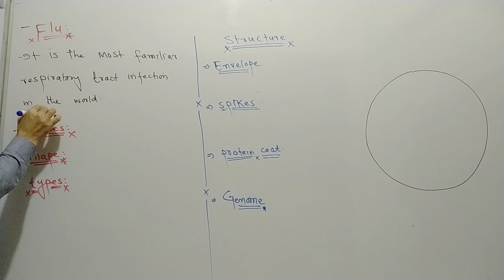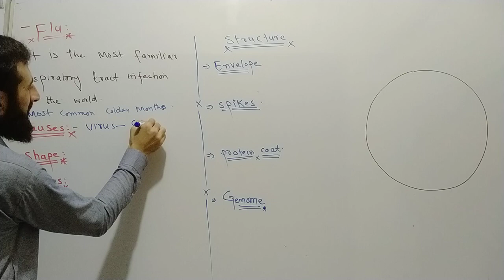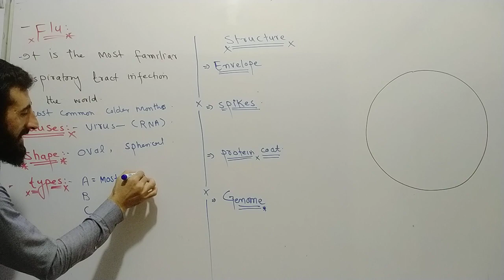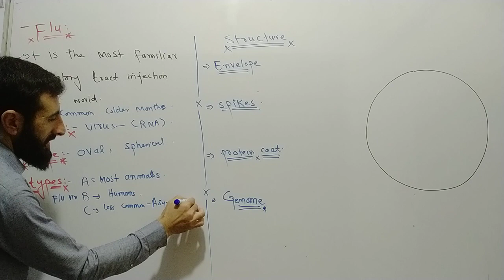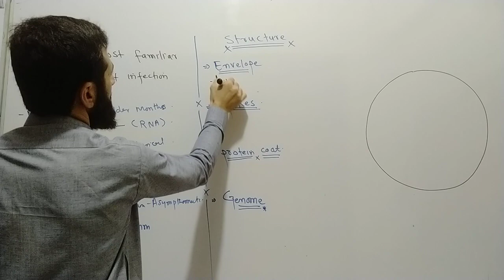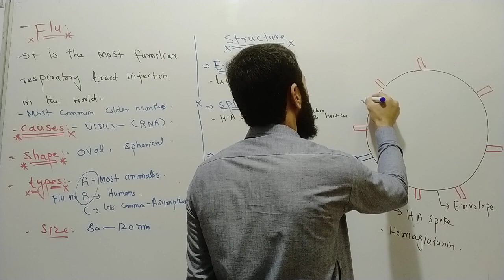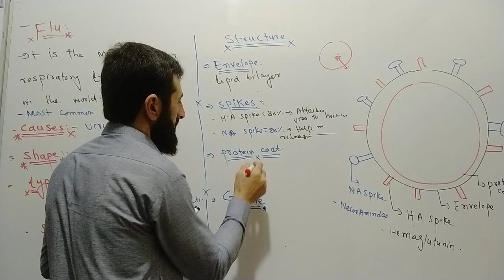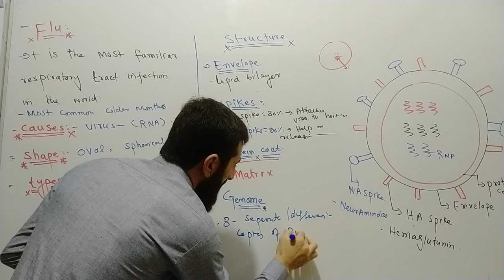structure of Flu virus and its types in Urdu by Minar khan